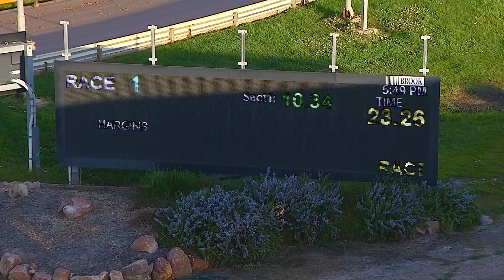HOR SAT 01 OCT 22 R1